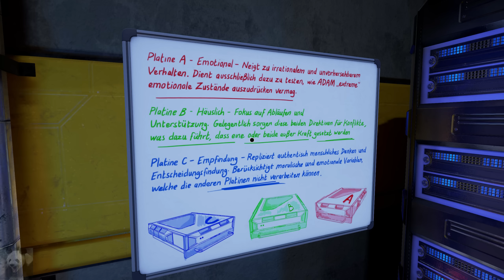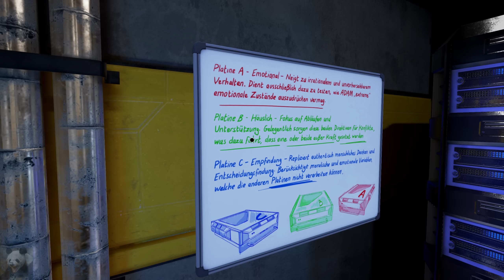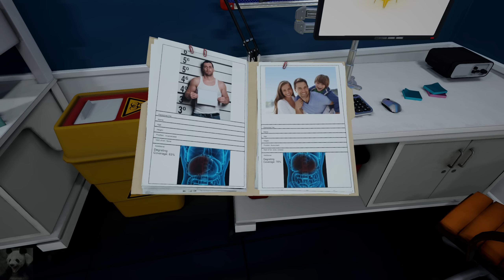Der erste Mensch - The Assembly #08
Wenn du die Wahl hättest, was würdest du tun? The Assembly erzählt eine Geschichte und hat auch noch Rätsel dazu.